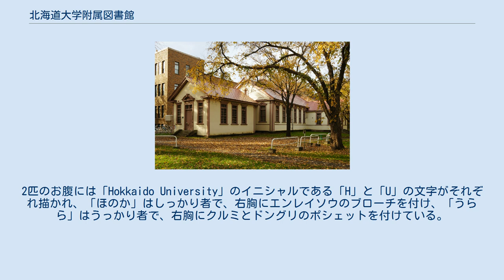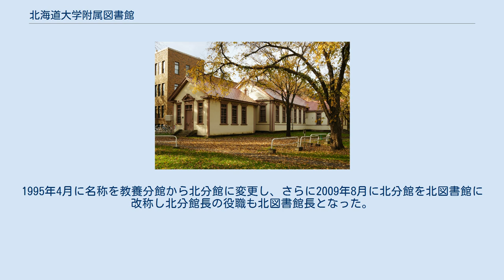北海道大学附属図書館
北海道大学附属図書館（ほっかいどうだいがくふぞくとしょかん）とは、札幌市北区北8条西5丁目に所在する、北海道大学の附属図書館である。
 本記事では、北17条西8丁目に所在する北図書館についても述べる。
 北海道大学附属図書館は、1876年の開学以来、140年以上の歴史を有している。
4つの基本理念「フロンティア精神」「国際性の涵養」 「全人教育」「実学の重視」に基づき、人類の知的資産である学術情報の集積・提供・発信を行い、未来に向けて、知の交流・創成の場として機能することをミッションとする。
 図書館の利用は、学外の人でも許可を得られれば閲覧・貸出を行うことができる。
 文系学部（法学部・経済学部・文学部・教育学部）の講義棟・研究棟とは渡り廊下で直結しており、札幌駅方面から文系学部への玄関口・待合室としての機能も有している。
 旧札幌農学校図書館読書室 札幌農学校開校から4ヶ月ほど経った1876年（明治9年）12月に新設された「書籍庫」が、独立の建物を有する図書館の起源であった。
書籍の増加に伴い、修復と増築を重ね、 大学が移転するまで札幌農学校図書室として機能していた。
 旧札幌農学校図書館読書室は、1902年（明治35年）3月に大学移転に伴い札幌区北8条西6丁目に建設、T字型の読書室とその奥にあるレンガ造りの書庫で構成されていた。
 書庫は火事が起こっても書物が燃えることのないよう不可燃性であった。
この建物は1965年（昭和40年）に現中央図書館ができるまでの約60年の間、全学の中央図書館として機能していた。
 その後は、1986年に農学部図書室が竣工されるまで農学部図書室として利用された。
現在は南側の建物が、北海道大学出版会によって使用されている。
 北海道のみならず北太平洋及び北ユーラシアに及ぶ地域に関する包括的コレクションとして知られる北方関係資料、内村鑑三・新渡戸稲造・宮部金吾などの札幌農学校出身の個人文庫、札幌農学校の蔵書を引き継ぐ札幌農学校文庫などがある（閲覧のみであり貸出は禁止であるが、一部を除いて複写利用は可。）。
2019年3月18日に所蔵資料「ヤエンコロアイヌ文書」を「カラフトナヨロ惣乙名文書（ヤエンコロアイヌ文書）」の名称で国の重要文化財に指定することについて文部科学大臣に答申され、同年7月23日に指定されている。
 また、宮澤・レーン事件で知られるハロルド・レーンの個人文庫については、北図書館で閲覧コーナーが常設されている。
 附属図書館公式キャラクターとして「ほのか」と「うらら」がいる。
双子のエゾリスで、1996年（平成8年）に「北海道大学キャンパス環境改善計画」で校内に放たれた7匹のエゾリスの子孫という設定である。
2匹のお腹には「Hokkaido University」のイニシャルである「H」と「U」の文字がそれぞれ描かれ、「ほのか」はしっかり者で、右胸にエンレイソウのブローチを付け、「うらら」はうっかり者で、右胸にクルミとドングリのポシェットを付けている。
 1963年11月に教養部内に附属図書館の分室が設置されたのを初めに北図書館の歴史が始まる。
1969年に教養分館として建物が独立した。
1977年7月に教養分館の建物を増築工事が行われた。
1995年4月に名称を教養分館から北分館に変更し、さらに2009年8月に北分館を北図書館に改称し北分館長の役職も北図書館長となった。
2015年2月に北図書館の新営工事(西棟)の建設が完了し、同年4月にオープン。